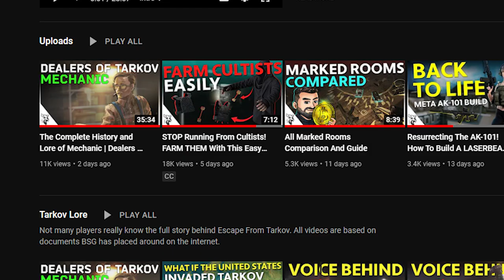Expanding The EFT Universe ... With Your Help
Our recent Mechanic lore video was a test in which I put a large sum of my own money on the line to see if such an ambitious project would be viable. Escape From Tarkov can serve as a vehicle to tell all kinds of compelling stories of human sacrifice, loss, redemption, and perseverance. And with your help, we can expand the Tarkov universe and tell completely original and brand new stories.